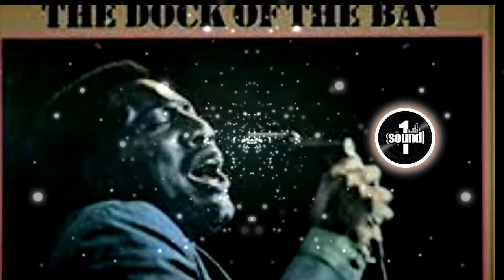Otis Redding - The Dock of the Bay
Francis J.